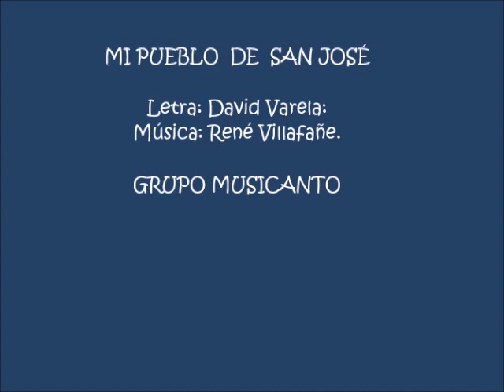Mi pueblo de San José. Musicanto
Mi pueblo de San José
Canción dedicada a San José de los Arroyos, Paraguay.

Letra David Varela
Música René Villafañe
Interpretes Grupo Musicanto de Jejui, Argentina